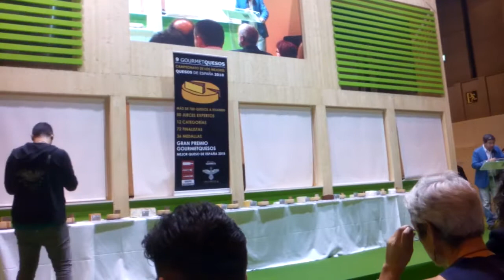Carlos Santos presentación GourmetQuesos IX edición 2018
Entrega de premios en la Final de la IX edición de GourmetQuesos 2018, premio a los mejores quesos de España. Presentación de D. Carlos Santos y D. José L. Martín